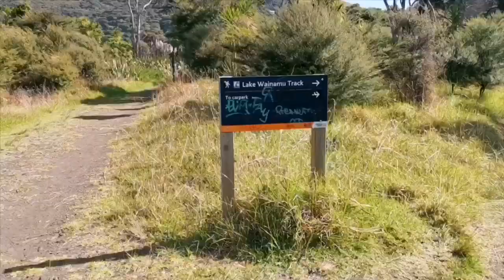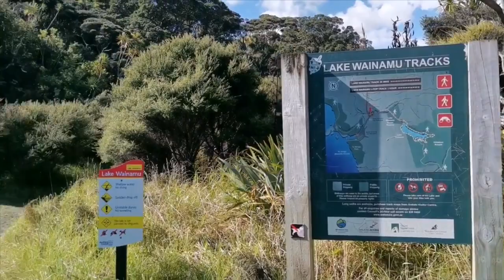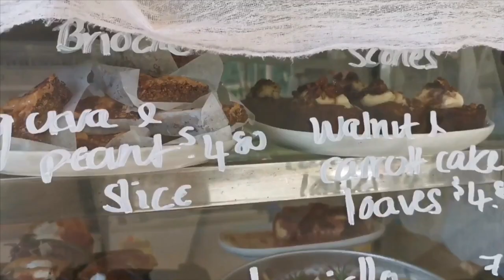Bethells Beach & Lake Wainamu, Auckland, New Zealand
You might also like:  Orewa and Wederholm Park, New Zealand.

I am using Huawei P30 Pro.